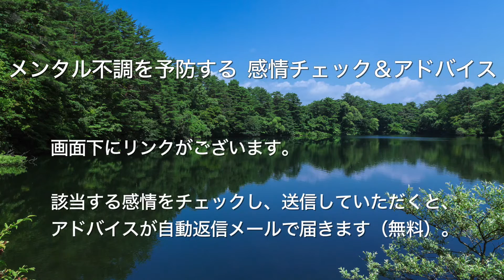余計な雑念に邪魔され、何もできません【心理カウンセラーたかむれ】